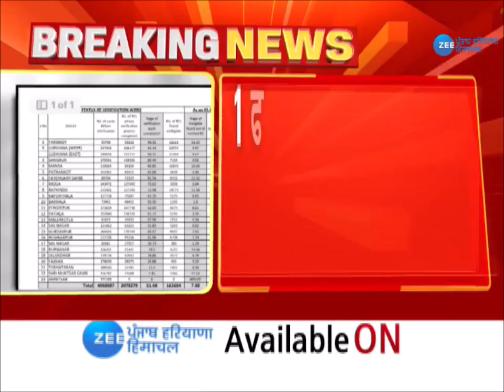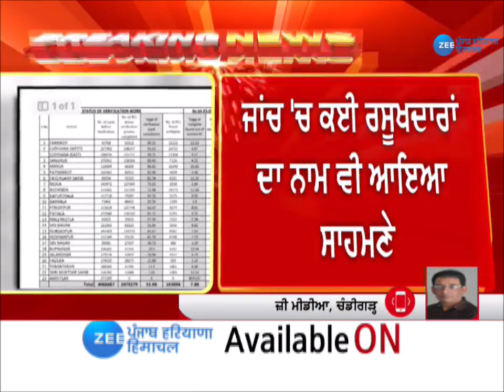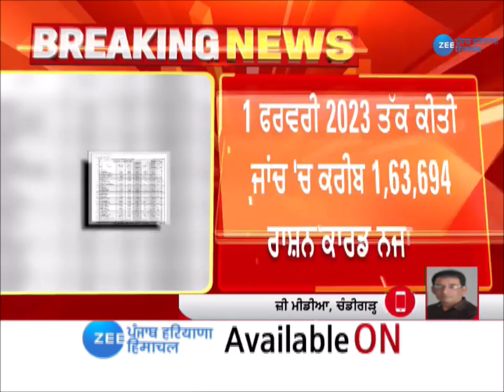ਸੂਤਰਾਂ ਦੇ ਹਵਾਲੇ ਤੋਂ ਵੱਡੀ ਖਬਰ, ਸਾਬਕਾ SSP ਚਾਹਲ ਖਿਲਾਫ CBI ਨੇ ਜਾਂਚ ਕੀਤੀ ਸ਼ੁਰੂ|ZeePHH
ਸੂਤਰਾਂ ਦੇ ਹਵਾਲੇ ਤੋਂ ਵੱਡੀ ਖਬਰ, ਸਾਬਕਾ SSP ਚਾਹਲ ਖਿਲਾਫ CBI ਨੇ ਜਾਂਚ ਕੀਤੀ ਸ਼ੁਰੂ